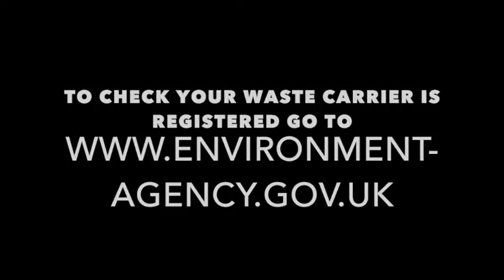Operation Salamander - Right Waste Right Place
As part of the Government's "Right Waste, Right Place" campaign, the Environment Agency is working with the Police, DVSA local councils and HMRC on joint operations stopping vehicles carrying waste in North Greenwich and Thurrock.

All waste carriers must be registered with the Environment Agency and follow a Duty of Care to make sure they deal with and dispose of waste correctly.

So far in these monthly operations, we have stopped around 150 vehicles and half had some duty of care offences.

You can check if your waste carrier is registered by calling 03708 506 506